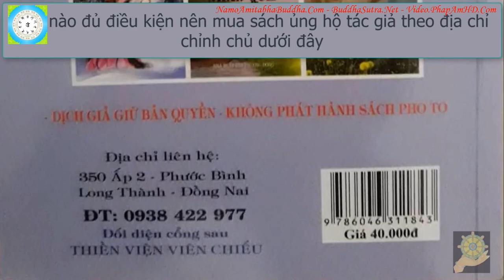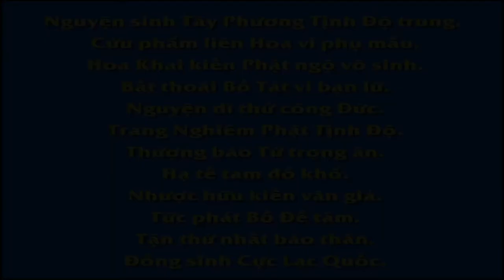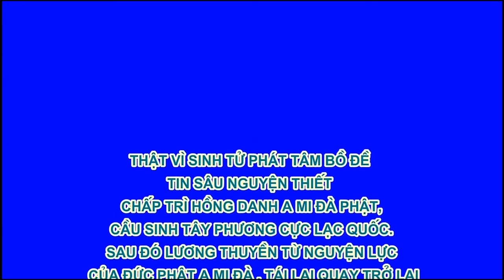31 Tâm Sự Của Một Nữ Kỹ Sư Nhân Quả Giải Theo Phật Giáo Hạnh Đoan